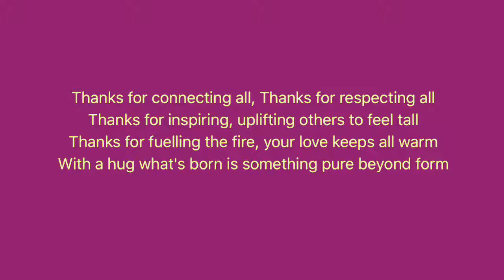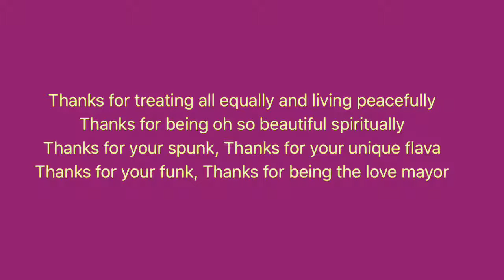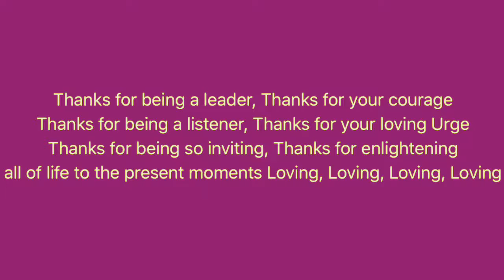THANK YOU (Produced by DJ WORLD PEACE) - WORLD PEACE (OFFICIAL WORLD PEACE AUDIO)